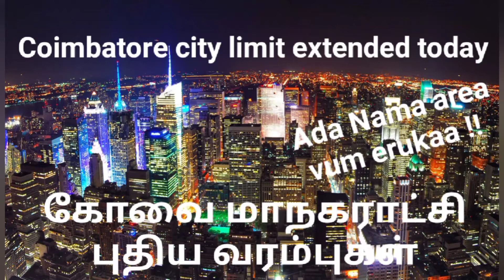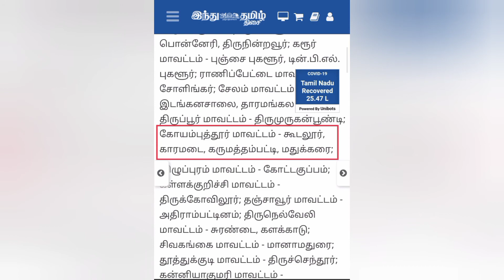Coimbatore city becomes bigger with extended corporation limits ...கோயம்புத்தூர் மாவட்டம்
Coimbatore city becomes bigger  with extended corporation limits ...கோயம்புத்தூர் மாவட்டம் - கூடலூர், காரமடை, கருமத்தம்பட்டி, மதுக்கரை

we understand that state govt. of tamilnadu is upgrading 29 municipality into corporation out of which 4 fall in Coimbatore District, this video brief about it.